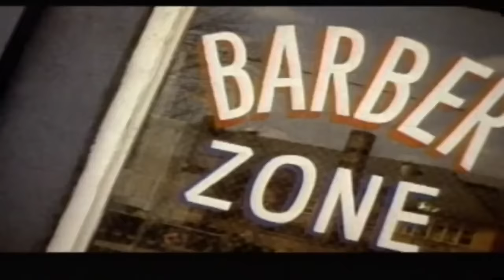40 Years Of Hip Hop Mashup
This '40 Years of HIp Hop' is INCREDIBLE!